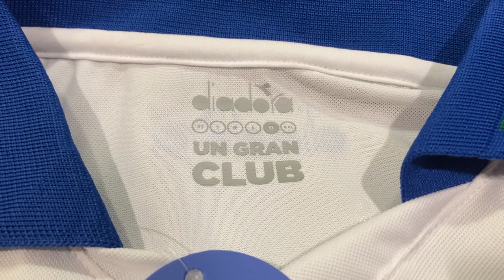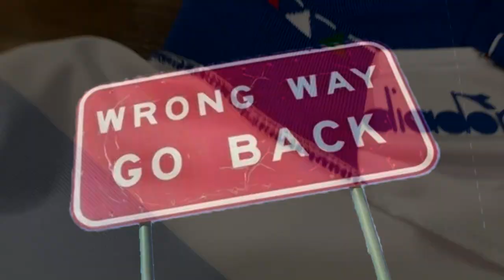CAMISETA VELEZ SARSFIELD HOME DIADORA OFICIAL 2023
En este video te acerco una reseña de las observaciones que le hice a la camiseta del Fortín de Liniers presentada por la marca de indumentaria Diadora para el primer semestre del 2023. Espero tus comentarios.-